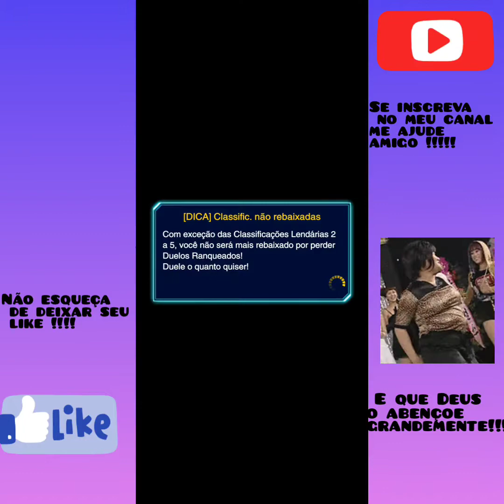Novo deck Yu gi oh duel links deck gratis free to play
Somente tags ignorem por favor!!!
Novo deck duel links#masterduel yugioh yugiohmasterduel yugioh!masterduel yugiohduellinks duellinks onlineduel yugioh!duellinks zikomigo live duellinkslive liveduellinks masterduellive livemasterduel @Zikomigo Duel Links zikomigo Zikomigo ZIKOMIGO